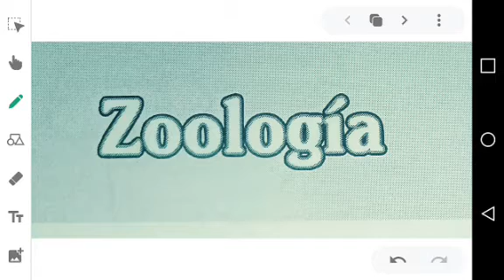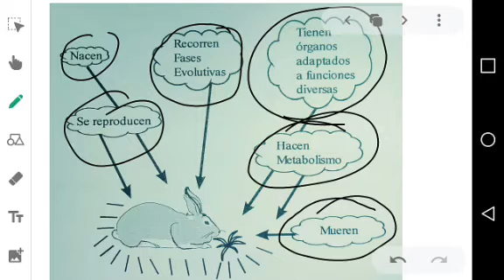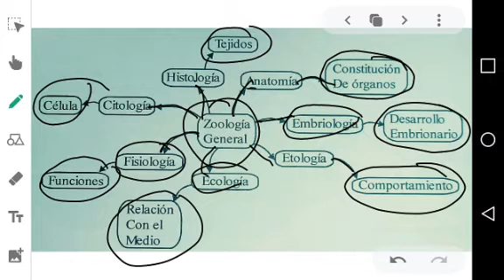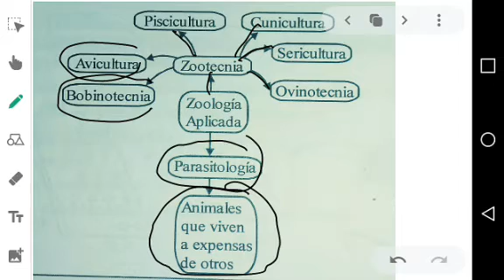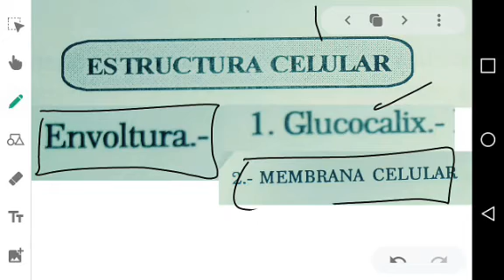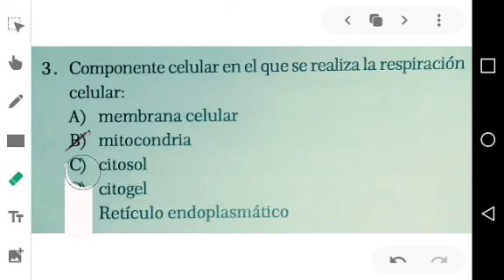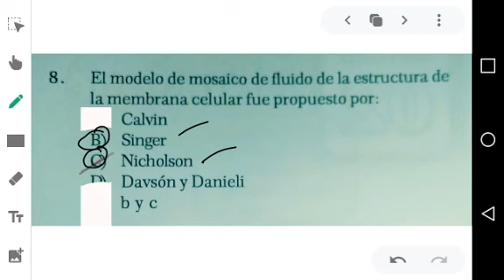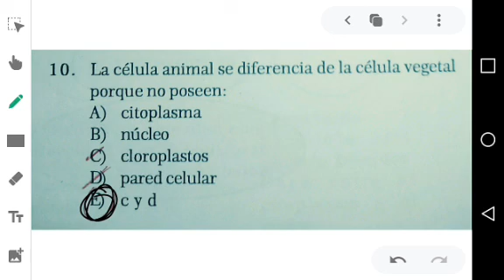CAPÍTULO 1 BIOLOGÍA 2DO SEC.